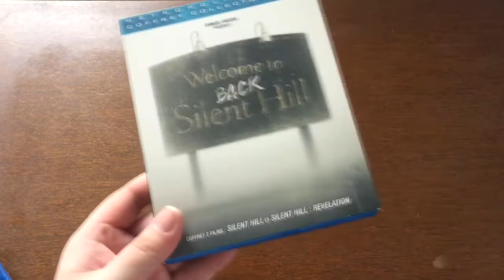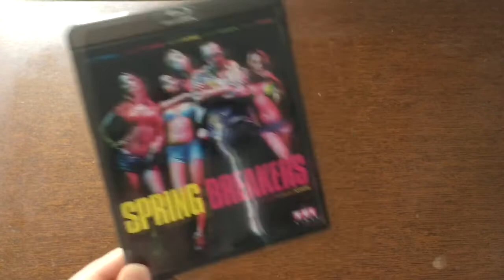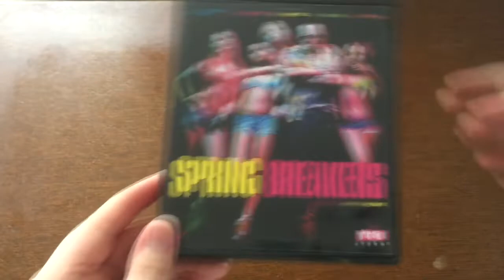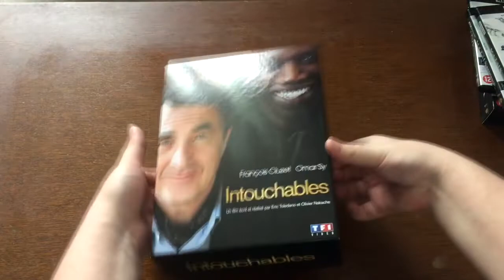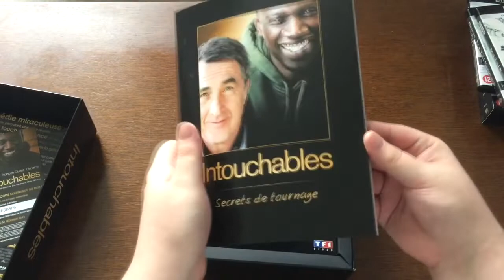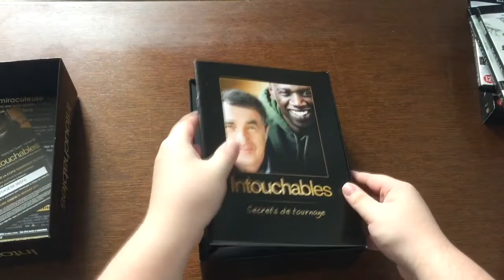#3 ACHATS HEBDOS / SOLDES HIVER 2019 (Blu ray 4K, Blu Ray, PS4)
Troisième vidéo concernant les soldes hiver 2019 !
N'hésitez pas à me suivre sur Instagram pour suivre l'avancée de ma cinémathèque : cine.zoom